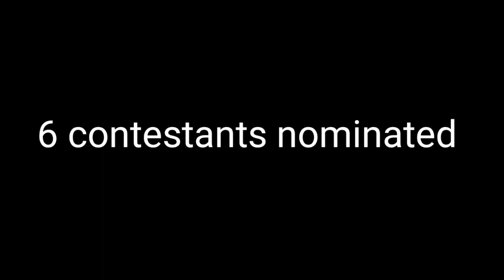bigg boss 6 telugu 15th week nominated list | మిస్డ్ కాల్స్ నంబర్స్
bigg boss 6 telugu 14th week voting result|bigg boss 6 telugu today voting result|bb6 voting result

bigg boss 6 telugu 13th week voting result|bigg boss 6 telugu today voting result|bb6 voting result
13th వీక్ ఓటింగ్ రిజల్ట్స్
bigg boss viting result
13th week voting result

bigg boss 6 telugu 13th week nominated list |

bigg boss 6 telugu 11th week voting result | shoking elimination😭😭💯 | adireddy | merina

bigg boss 6 telugu voting polls result | 11th week voting result
bigg boss 6 telugu 11th week voting result  | bigg boss 6 telugu today voting polls result

11th week nominated list | 11th week nomination list
bigg boss 6 telugu 11th week voting result | ఏవిక్షన్ పాస్ విన్నర్ షాకింగ్ | bigg boss 6 telugu

bigg boss 6 telugu 11th week nominated conformed contestants list | 11th week nominated list

bigg boss 6 telugu 10th week voting result | bigg boss 6 telugu today voting result | bb6 voting

bigg boss 6 telugu 11th week voting polls result

11th week nomination
11th week nominated list

bigg boss 6 telugu 11th week voting polls రిజల్ట్స్ | bigg boss 6 telugu 11th week voting result today
bigg boss 6 telugu 11th week voting polls result | bigg boss 6 telugu 11th week voting result today

week 10 voting polls result tuesday
Week 10 confirmed nomination list
week 10 nominations list
week 10 voting polls result
Bigg boss 6 telugu week 10 nominations
Bigg boss 6 telugu week 10 voting